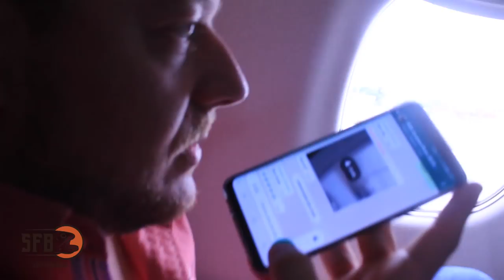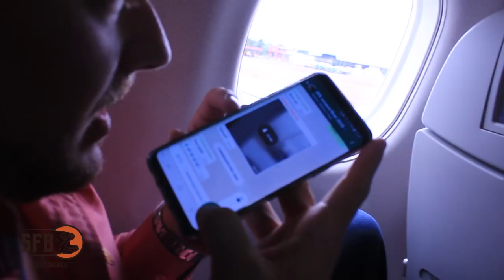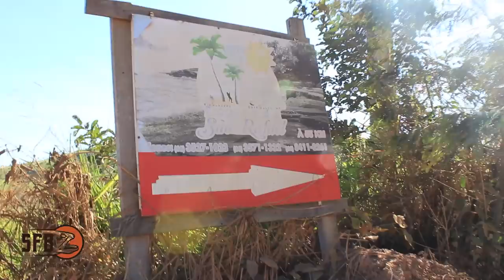#188 - TRAÍRÃO NO RIO JURUENA - PARTE I - A VIAGEM - PESCARIA DE TRAÍRÃO - Amazon Big Fish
Galera, primeiro vídeo da Expedição Rio Juriena 2018 em parceria com a agência operação de pesca AMAZON BIG FISH. Parte I, onde mostramos a viagem para vocês até a Pousada São Rafael no extremo norte do MT.

Quer pescar esses monstros?
Amazon Big Fish: Whats Gustavo 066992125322

▬▬ ►► MEUS EQUIPAMENTOS ◄◄▬▬
Varas:

Molinete:
* SeaKnight - Axe 2000h
* Bobbing - 2000

Joinville - SC